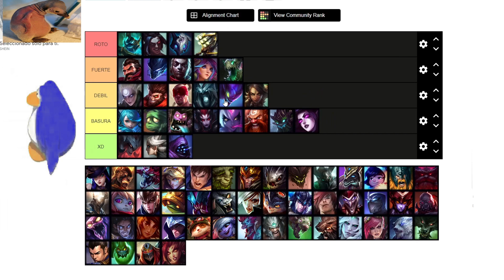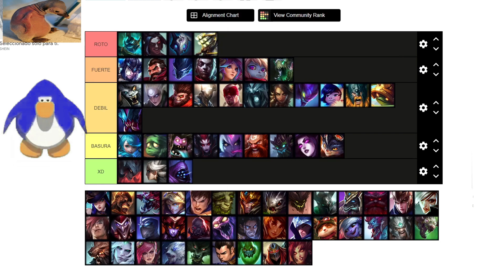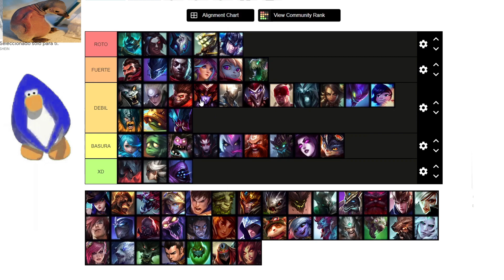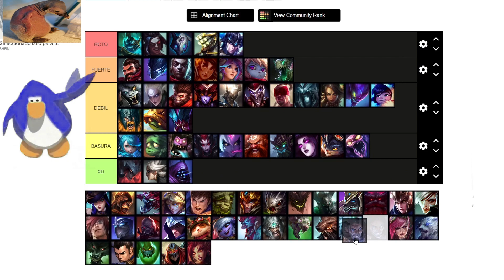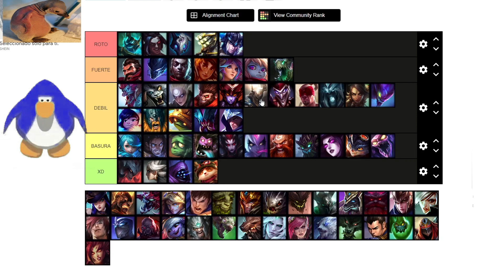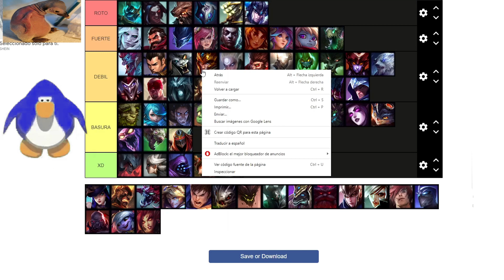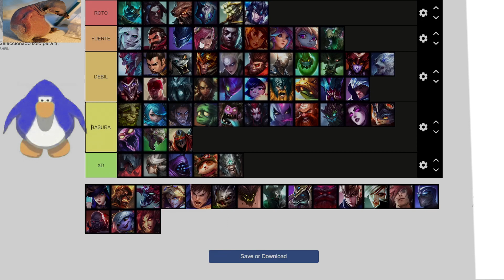TIERLIST DE LOS CAMPEONES MAS ROTOS PARA JUNGLA DEL NUEVO PARCHE (Parche 12.17) - LEAGUE OF LEGENDS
Que onda raza aqui les traigo un poco a mi criterio los que son los junglas mas fuertes del parche 12.17 espero les sirva :)